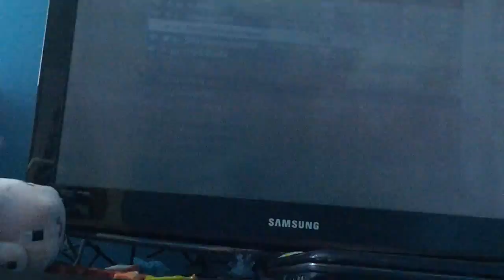Search and destroy with music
Remember one of the search and destroy vids mighent be search and destroy